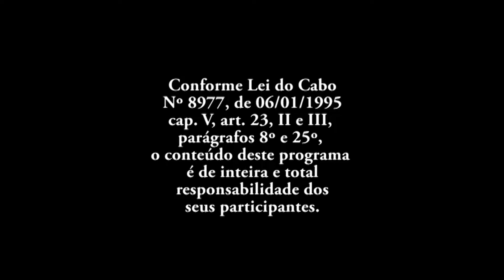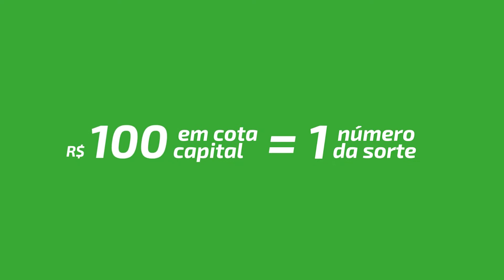PAINEL 08072021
TIAGO THE POLICE · RENAN SOCCOL